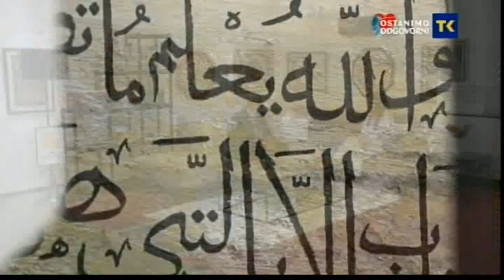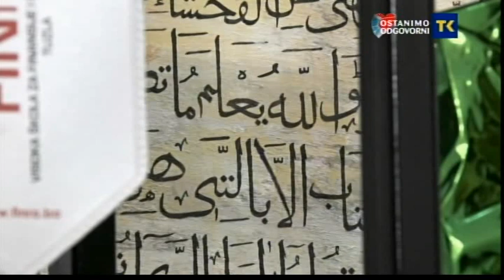DIWAN MEHO ALIC PARTIC 18 5 2020